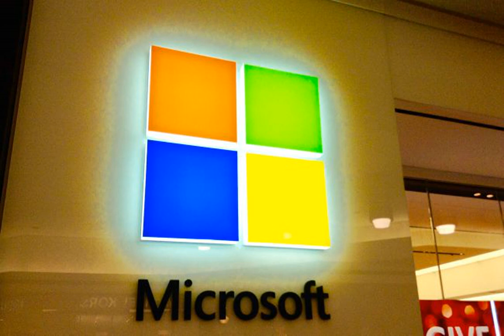Microsoft готовится сократить более 10 тысяч сотрудников, - Reuters.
Microsoft СоединенныеШтатыАмерики Корпорация Microsoft планирует сократить тысячи рабочих мест, при этом некоторые должности будут вовсе упразднены. Об этом сообщает РБК-Украина со ссылкой на Reuters. Анонсированные увольнения связаны с замедлением спроса на цифровые услуги и ухудшением глобальных экономических перспектив. "С точки зрения общей картины, очередная волна увольнений в Microsoft предполагает, что ситуация в цифровом секторе не улучшается и, вероятно, продолжает ухудшаться", - заявил аналитик Morningstar Дэн Романов. Соо